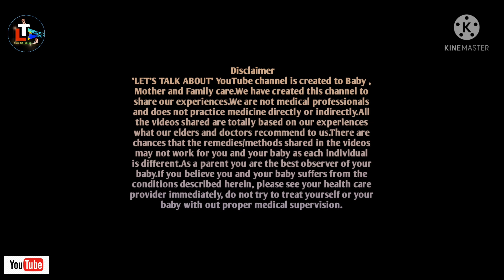6 Months to 5 years Baby's Diet || Diet Plan For Baby || Baby's Solid Food and Feeding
6 Months to 5 years Baby's Diet || Diet Plan For Baby || Baby's Solid Food and Feeding || Baby Food

Today's topic: 6 Months to 5 years Baby's Diet || Diet Plan For Baby || Baby's Solid Food and Feeding || Baby Food

About this video - Many parents want to know about Baby Food Planing like which type of food, etc. Here in this video i have discussed about Baby Solid Food and Feeding related Tips.

Queries Solved

1.food for babies
2.solid food
3.baby food
4.fruits for baby
5.weight gaining food for babies
6.weight gaining food for kids
7.weight gaining baby food
8.weight gaining foods for babies
9. bachar khabar
10. 6 maser bachar khabar
11. bachar khabar talika
12. 1 bochorer bachar khabar
13. first solid food for baby
14. healthy food for baby
15. healthy baby food
16. baby der khabar
17. bacha der khabar
18. 7 maser bachar khabar
19. 8 maser bachar khabar
20. 9 maser bachar khabar
21. 10 maser bachar khabar
22. 1 bochorer bachar khabar
23. 2 bochorer bachar khabar
24. 3 bochorer bachar khabar
25. 5 bochorer bachar khabar

HAPPY PARENTING